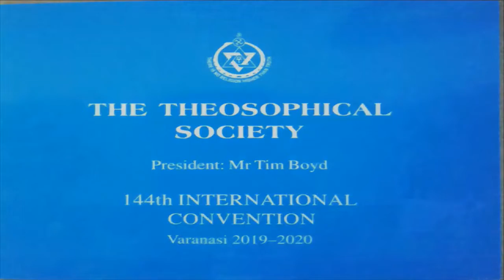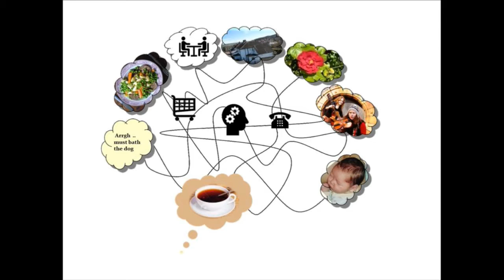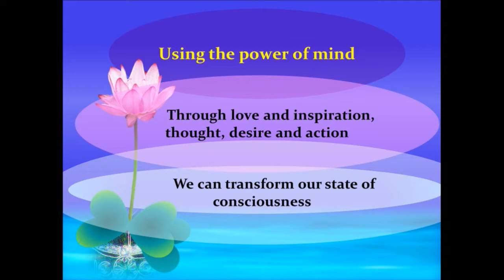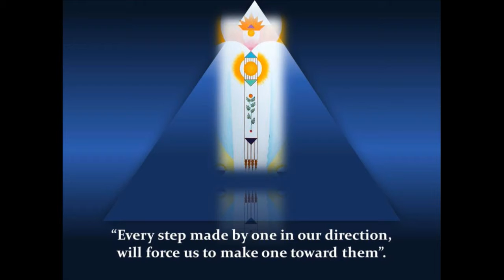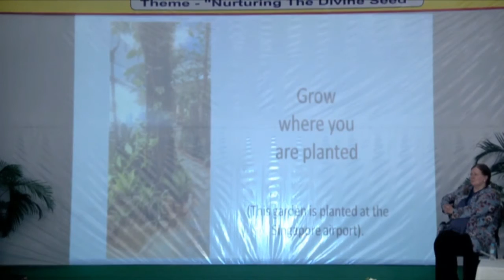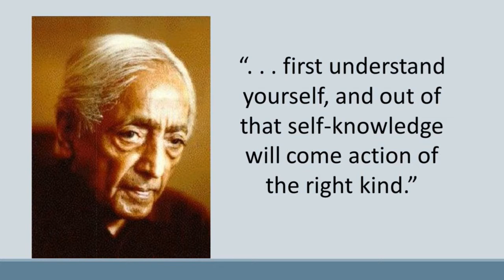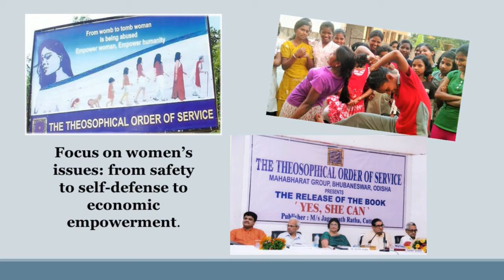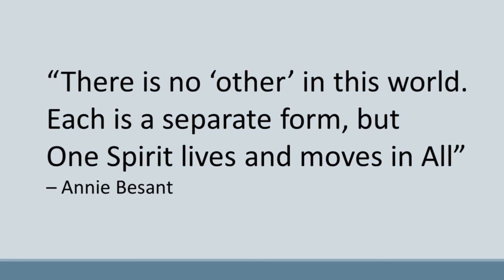144th Day 4 : TOS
Day-4 : TOS - Theosophical Order of Service
“Sowing Seeds of Divinity”
3:18 Susan Bayliss, Secretary, English Section
26:40 Mahesh S. U., Indian Section
42:51 Nancy Secrest, TOS International Secretary, Adyar - also chairs the session